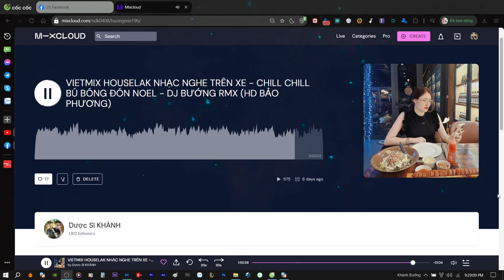Demo Vol.594 - Em Đây Chẳng Phải Thúy Kiều Remix Vinahey 2024 | NSTH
☞Ủng Hộ Tôi: TechComBank 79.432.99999
☞ Nguồn: Đang Cập Nhật
☞ Link Mp3 + Dowload :  Đang Cập Nhật
☞ Lời bài hát (lyrics):
Bao ngày không nói
Người nơi đâu mất rồi
Sao từng vui thế, ân cần thế
Nhưng giờ lại thôi
Em từng mong ngóng
Một câu anh ngỏ lời
Thật tâm anh có yêu không?
[Pre- chorus]
Nếu anh cứ đi và tìm chốn xa lạ
Nếu em cứ yêu và chờ anh ở nhà
Nếu mai cách xa liệu anh có thấy vui?
Nếu em cứ ngây khờ như ban đầu
Vẫn tin dẫu đôi lần em ưu sầu
Rồi anh vội mang ấm áp trao người khác?
[Chorus]
Em đây chẳng phải Thúy Kiều
Giam thanh xuân chờ tình yêu anh
Trao em nụ hôn nhưng chẳng mong mình có nhau
Trăm năm Kiều vẫn là Kiều
Nhưng em đâu liều mình yêu anh
Xin anh rời xa, trao lại em chút bình yên
[Hook]
Oh oh oh oh oh
Oh bae bae bae bae bae
[Verse 2]
Anh đừng như thế
Màu môi em úa tàn
Đêm buồn ngơ ngác
Trăng dù sáng, soi hồ nhòe tan
Em chỉ nhìn thấy
Vầng trăng anh giữa trời
Còn anh thấy lấp lánh muôn sao
[Pre-chorus 2]
Nếu ta cách xa liệu anh có thấy vui?
Vẫn tin dẫu bao lần em ưu sầu
Thì anh không mang ấm áp trao người khác?